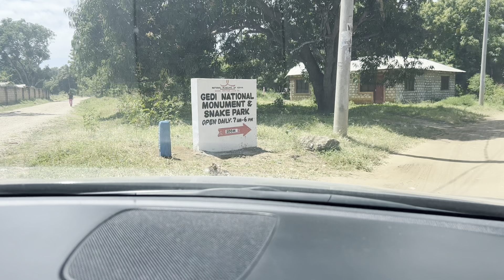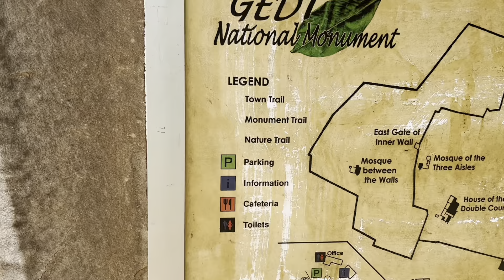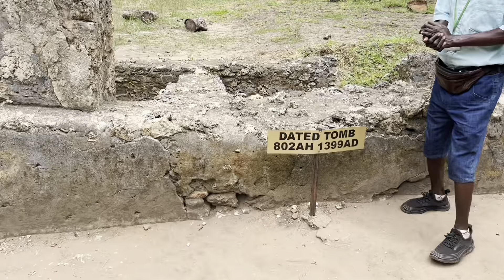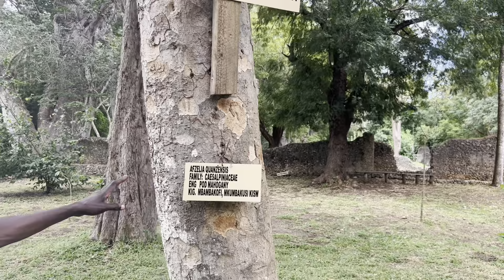SEE the Historic SWAHILI Town in Kenya/ Discover Africa's Rich Heritage 🇰🇪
Hy my Loves, in this video I went on a tour to gedi ruins in Watamu. Gedi historic town is a gazetted National Monument since 1927; it is managed by the National Museums of Kenya. This was the first site to be excavated in East Africa and has remained the most intact of the preserved Swahili historic towns. It has been published extensively compared to other sites. Gedi was abandoned by the middle of the seventeenth century. The presence of the Portuguese from the sixteenth century has been considered one of the primary factors in Gedi's eventual abandonment with their attempts to monopolize trade and due to armed intervention.